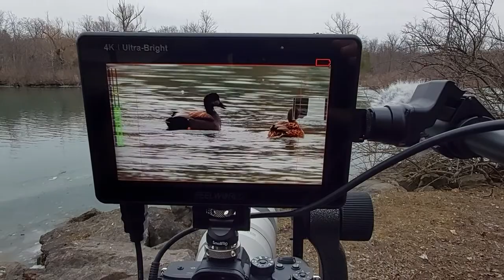Cell phone video of my gear and some ducks!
Wildlife and Nature